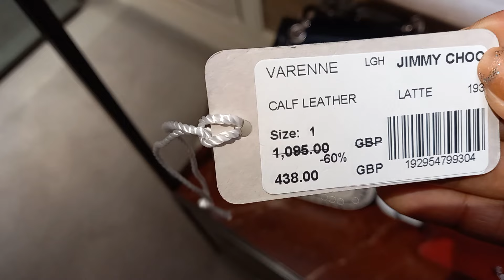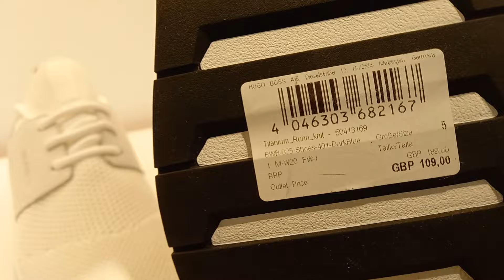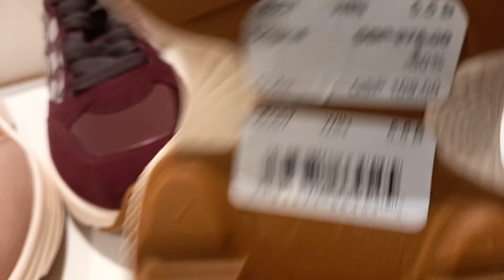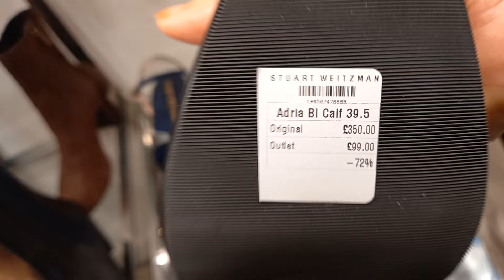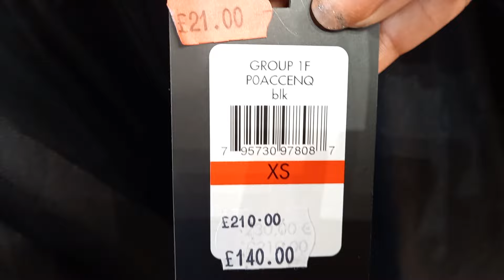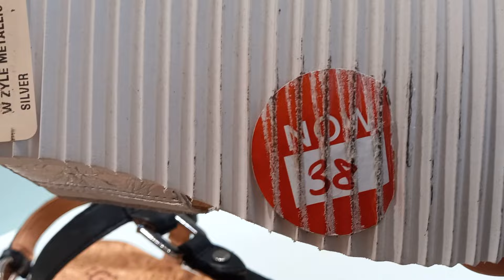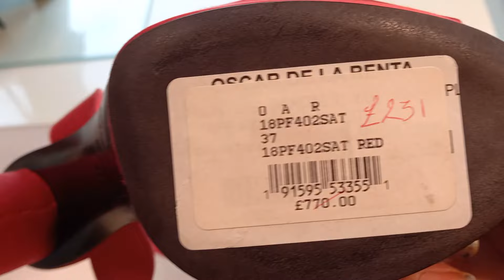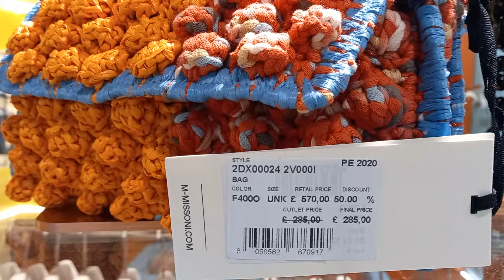Bicester Village Huge Sale up 75%off:Jimmy Choo- Missoni-Stuart Weitzman & more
Bicester Village UK